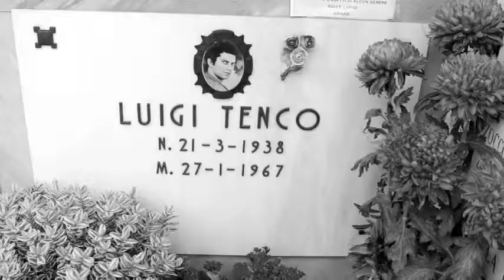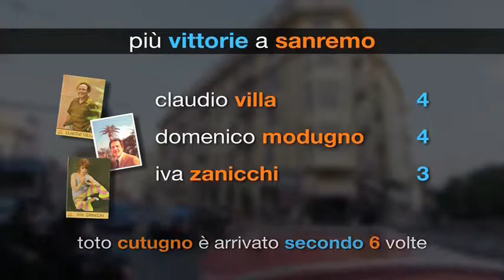Cartoline da Sanremo - la storia del festival 6 of 7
Cartoline da Sanremo is a look at the week long song festival and the events surrounding it. A contest that has brought to the forefront new artists and inspired generations for 60 years. It includes interviews with Lucio Dalla, Riccardo Cocciante and others. Produced and directed by Carlo Basilone. (2009)